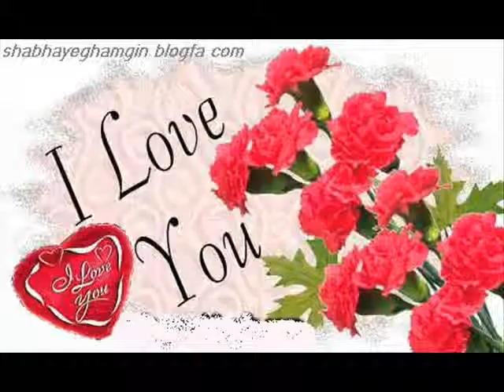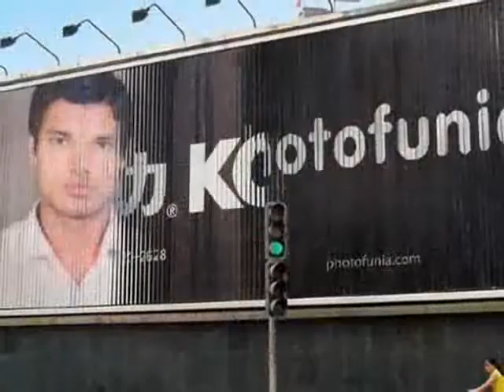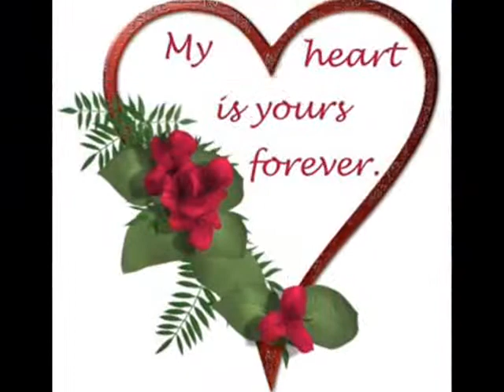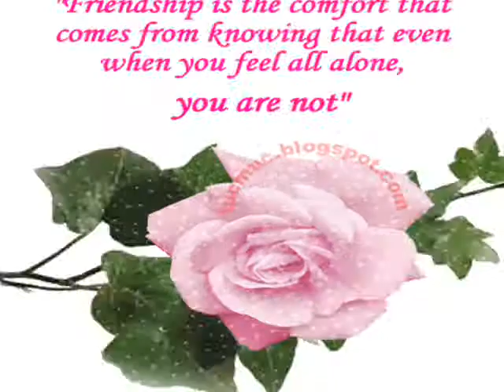je na mara dillutya